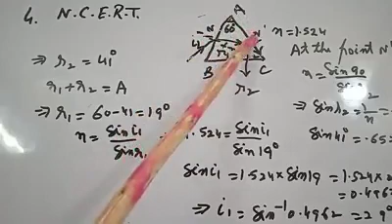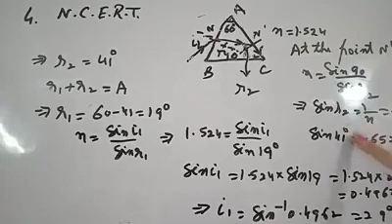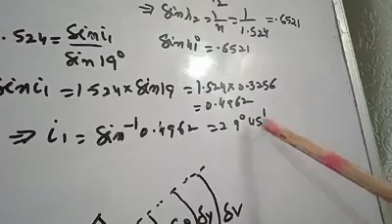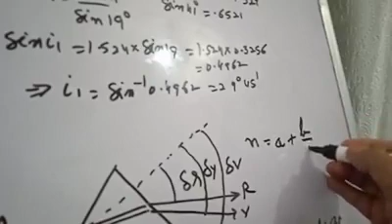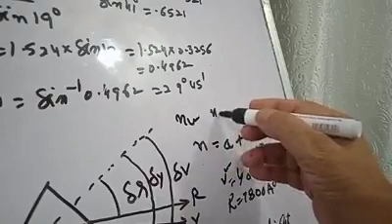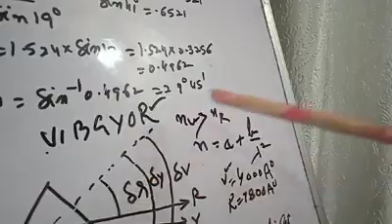Lecture 15 | CLASS 12th | LIGHT | Numericals on Prism by LP Srivastava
WORLD OF PHYSICS WITH L. P. SRIVASTAVA
Mr. L P Srivastava explains the toughest concepts, numericals and fundas of Phyics in the easiest way possible.
With his over 50 years of practical and theoretical experience in this domain, he exactly knows how and what needs to be brushed!
So, enter into the world of Physics with this genius and explore this subject’s universe like never before.